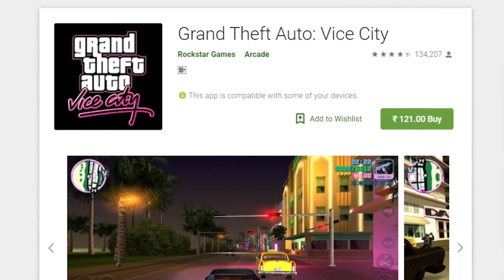Grand Theft Auto Games - From WORST to BEST (தமிழ்)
Vanakkam Makkale...Grand Theft Auto gta Games ranked From Worst to Best in tamil